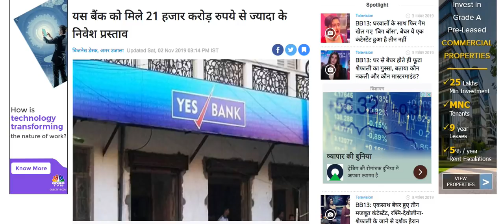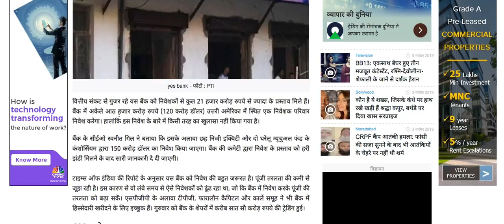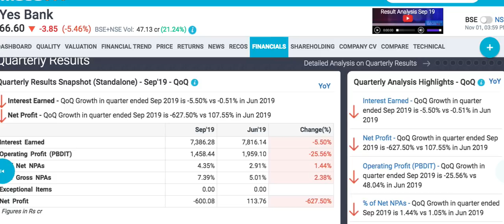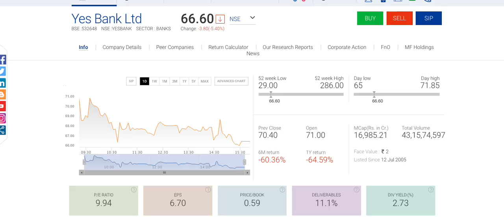Yes Bank Stock Review |Yes Bank Price today|Investing| Stock market | sensex |Indian Stock Broker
Channels Topic-
 Index fund etf fund sensex
 SHARE MARKET
 MUTUAL FUNDS
 STOCK MARKET